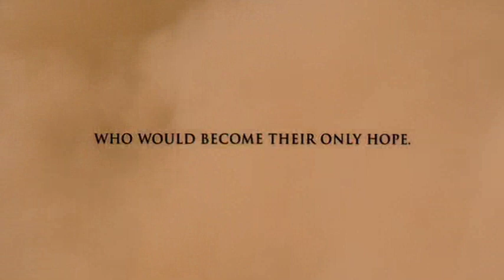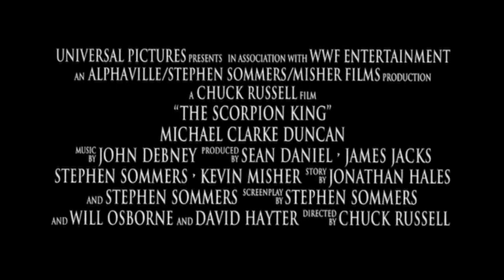Scorpion King trailer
High Quality Trailer